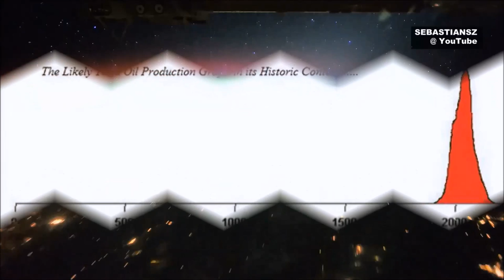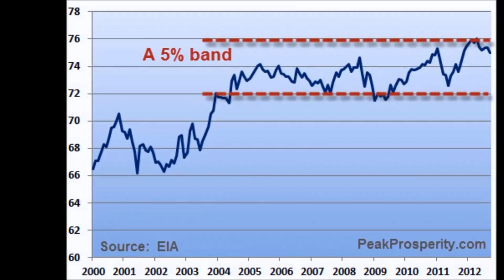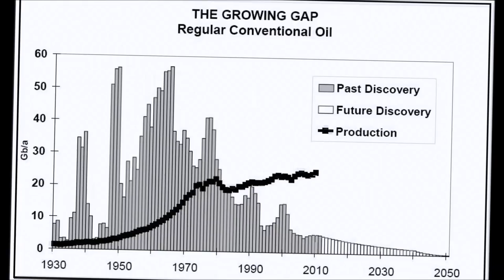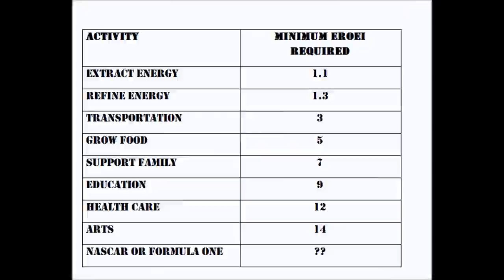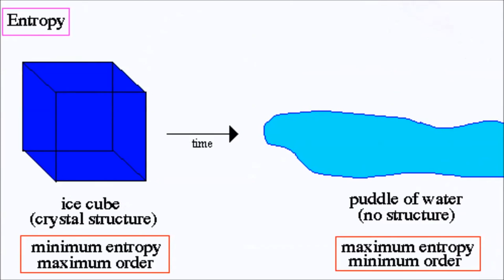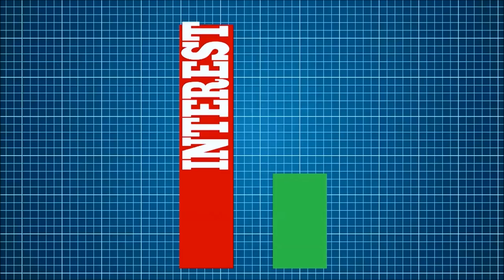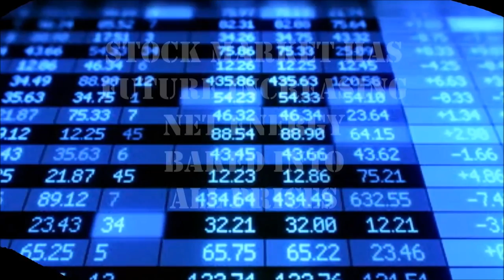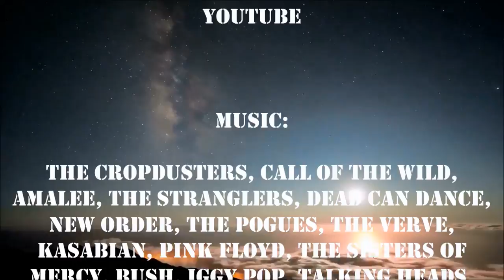Peak Oil and Economic Contraction HD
Peak Oil and Economic Contraction
WATCH IN HD